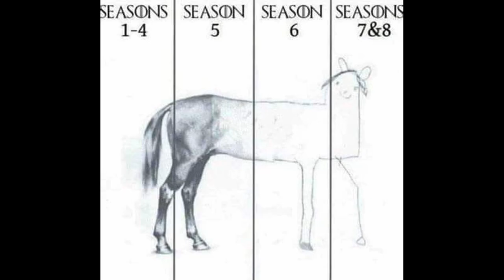Conan Exiles - 21 Wir bauen einen Innenhof - deutsch/german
Nächstes Video am 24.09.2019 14:00

Infos zum Spiel:

Studio & Publisher: Funcom
Erscheinungsjahr: 2017 (Early Access)
   8. Mai 2018 (Vollversion)
Plattformen:   Microsoft Windows, PlayStation 4, Xbox One
Altersfreigabe:  18